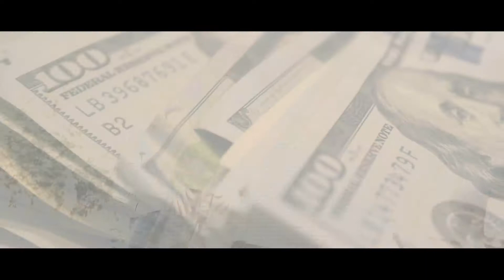Tarver Boy ft. Kid Caddilac "Firearm" (Official Video) Shot By London Long